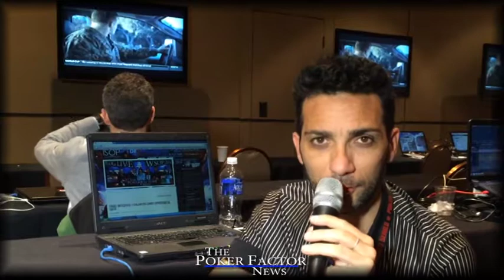WSOP 2014 - Report Main Event day3